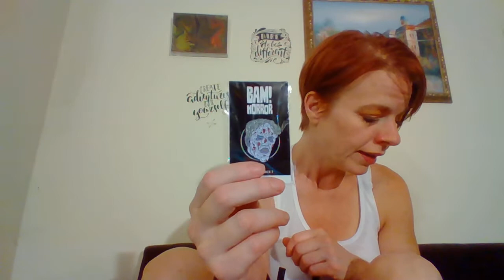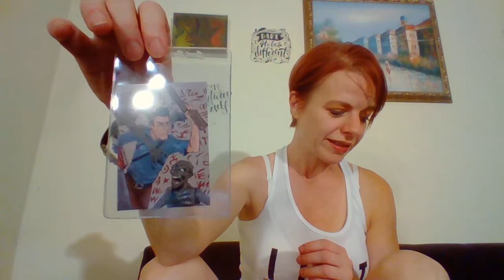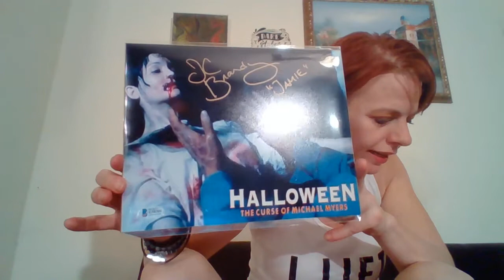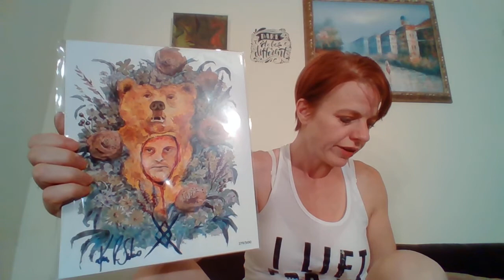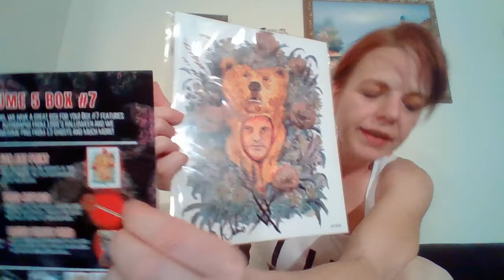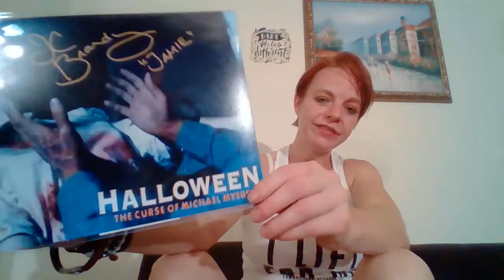Bam! Horror Box///Box 7///Unboxing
The Lift Box $10 OFF your FIRST Lift Box use code Calhoun